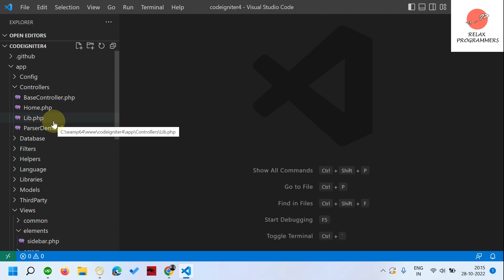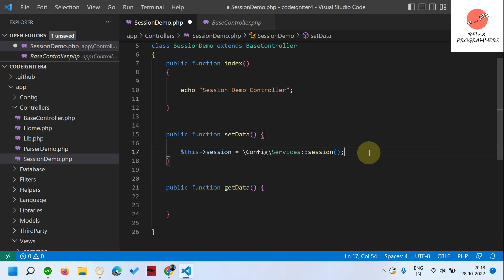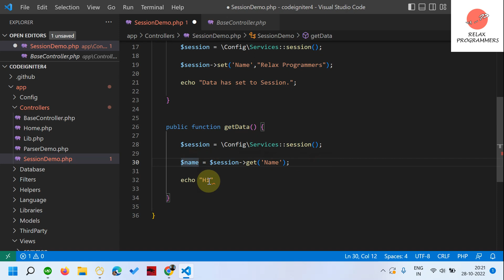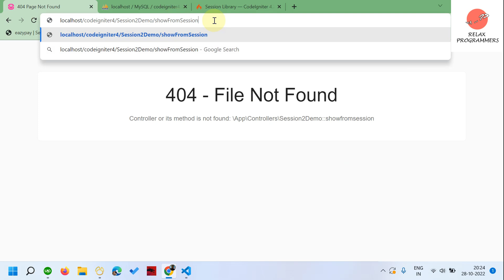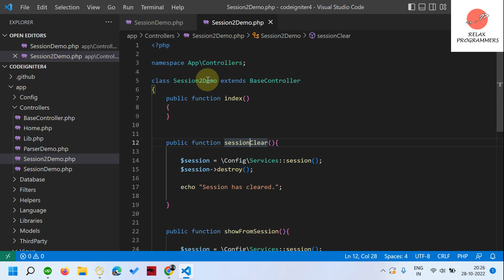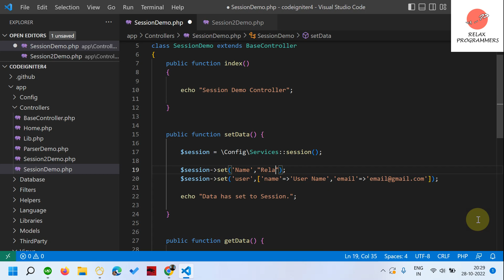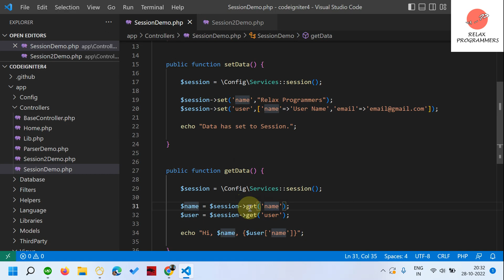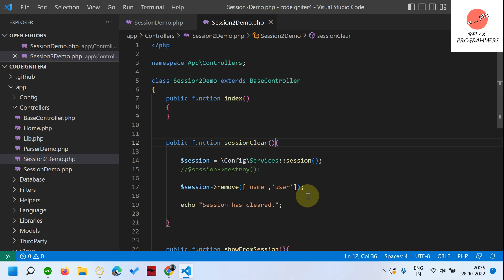Session in CodeIgniter 4 (Hindi) - Chapter 9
Session in CodeIgniter 4, Working with session in CodeIgniter 4, How to use session in CodeIgniter4, Using session in CodeIgniter 4.

The video will make you learn using session in CodeIgniter 4. This CodeIgniter 4 video is very helpful for developers, who are trying to learn CodeIgniter 4. The video will give a simple and detailed overview of session too.